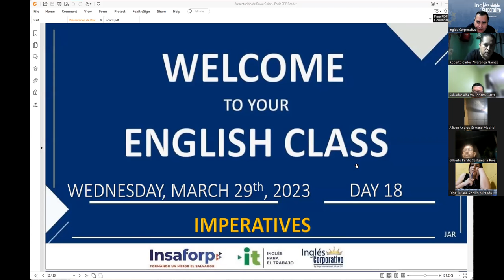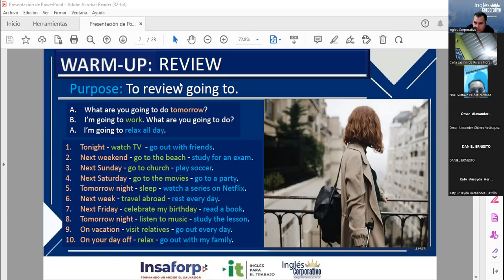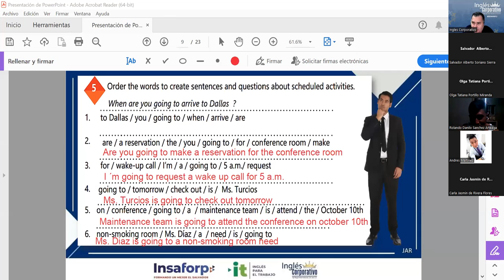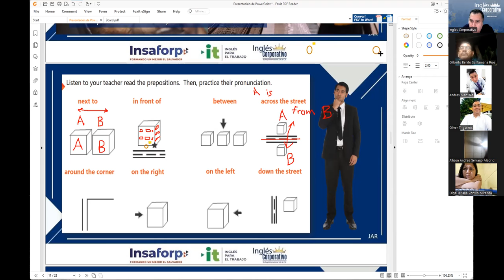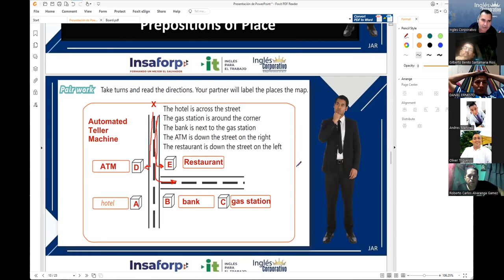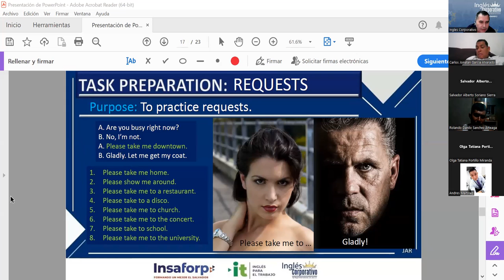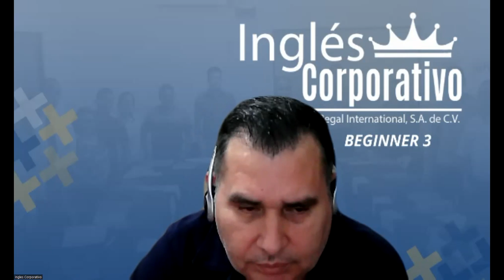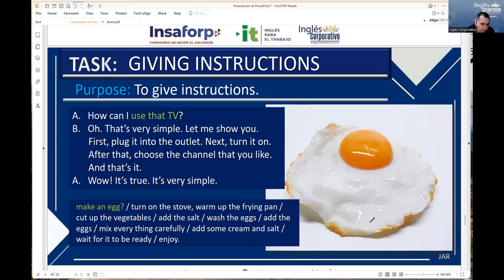Session 18 29-03-2023-29750-8048-0036/2023-Rodriguez-HOW TO USE IMPERATIVES